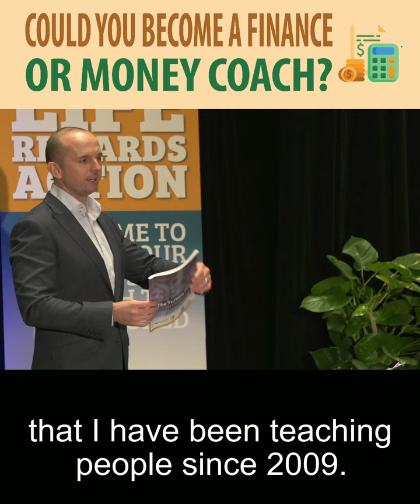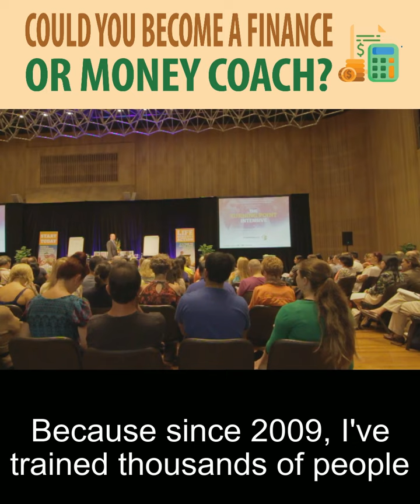Could You Become A Finance Or Money Coach? 💰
🤔 Do you have a passion for helping people develop healthy financial habits?
🤔 Have you done a lot of research on the topic of wealth?
🤔 Or maybe you take joy in empowering people to reach their wealth goals?

💡 If so, then you should explore the possibility of becoming a finance or money coach, because it could be your calling.

You see, now more than ever, millions of people around the world each day are having money problems, and they are searching for someone to help them...

✅ To help them budget better
✅ To help them work on their mindset towards money
✅ To help them create financial freedom for themselves and their loved ones

As a finance coach, you get to help people build a better financial future for themselves and their loved ones 🧡

You can help people change for good AND you can make a great living from it!

If you’d like to see the exact steps of how this works (complete with exercises and LIVE demonstrations)

Check out the upcoming FREE online course "Prosper From Your Passion Sharing Your Knowledge Online"

MORE FREE STUFF! 🙌 Want access to over $400 worth of marketing, business and personal development resources?
👍 FACEBOOK - Like to get the latest news and tips from Ben